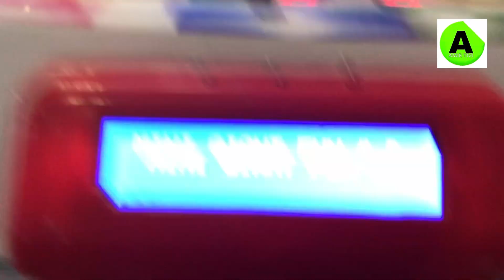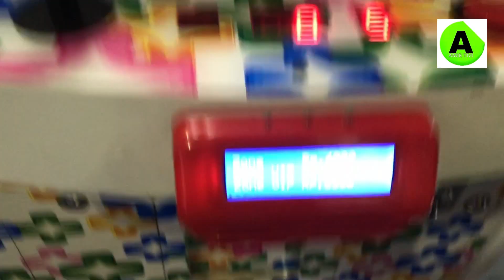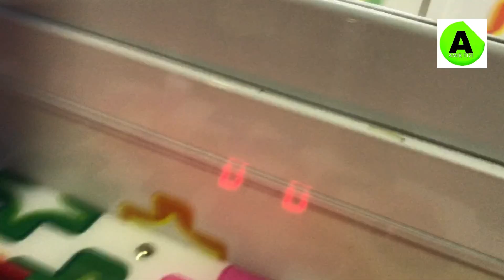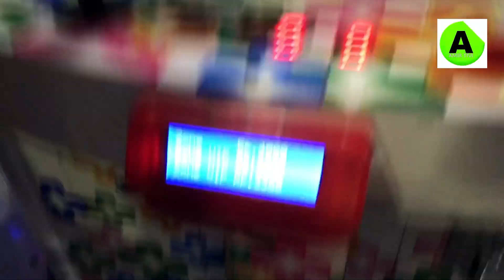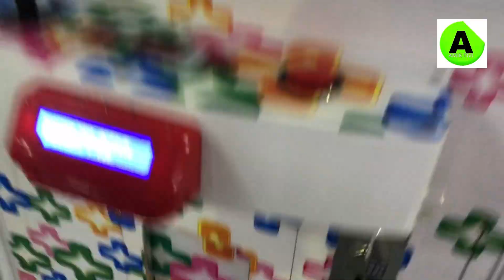HABISKAN HADIAHNYA!!! HANYA DENGAN TRIK INI, PERMAINAN TIMEZONE MINI GIANT FUN